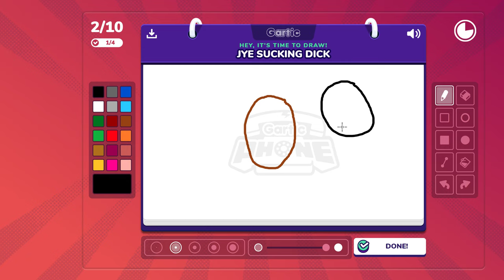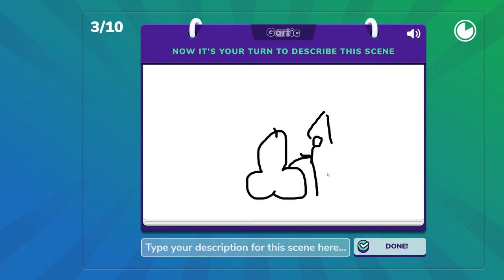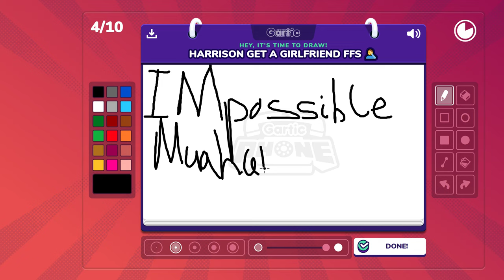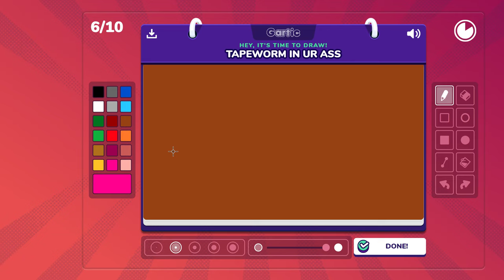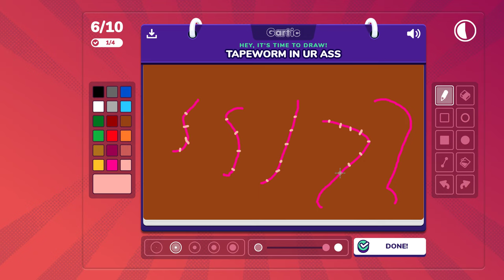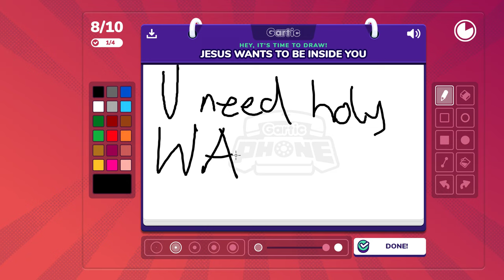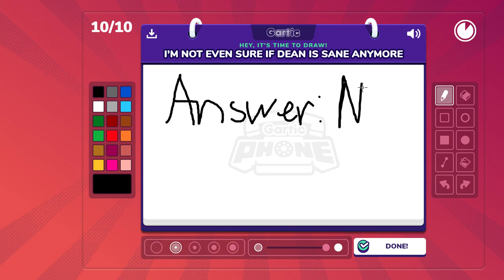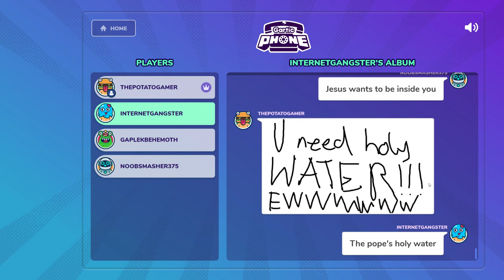Gartic Phone - Episode 3: Spider-Man Refrences